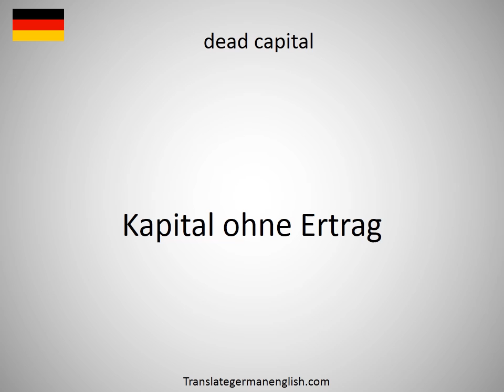How to say dead capital in German?